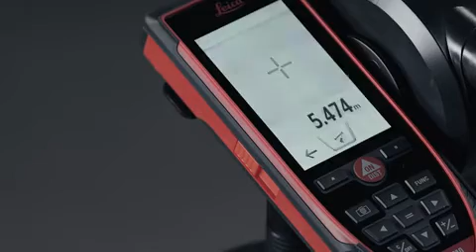Leica Disto S910 - Presentation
Leica Disto S910 är en avståndsmätare med P2P Technology som mäter snabba och precisa avstånd mellan två punkter från en och samma plats. Avståndsmätaren registrera mätdata i CAD-format. Alla mätpunkter registreras i en DXF-fil som planritning, skiss eller 3D-data. På den stora pekskärmen eller med knappsatsen hanterar du smidigt funktionerna. Med kamerafunktionen skapar du enkelt fotografier för dokumentation och bilderna överförs till en dator via USB-gränssnitt.

Avståndsmätaren har digital målsökare (Live view) så att du ser var du siktar direkt i displayen på avståndsmätaren. Du kan till och med zooma 4x för att snabbt och tillförlitligt rikta lasern mot mätobjektet. Den har inbyggd lutningssensor hela vägen runt, dvs 360° i vertikal rotation och mäter upp till 300 meter med en noggrannhet på ±1 mm. Självklart mäter även denna avståndsmätare area, ytor, volymer, pythagoras mm.